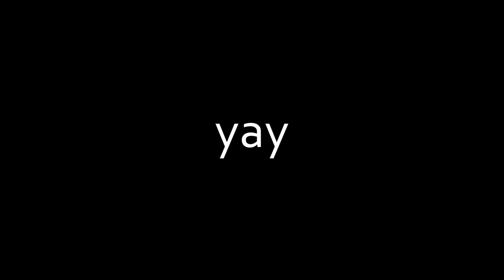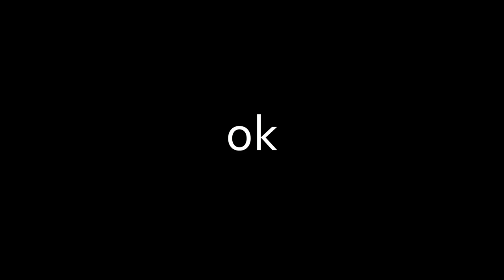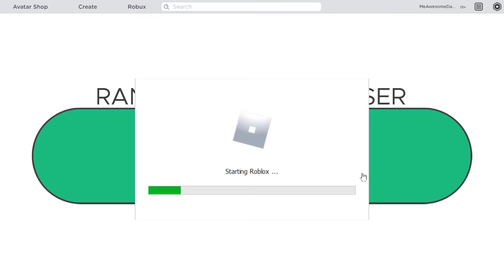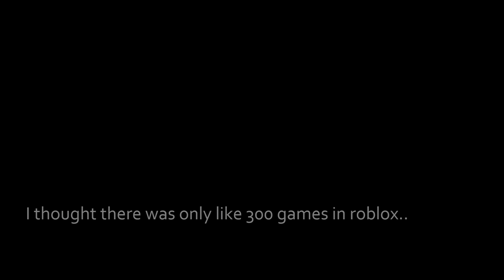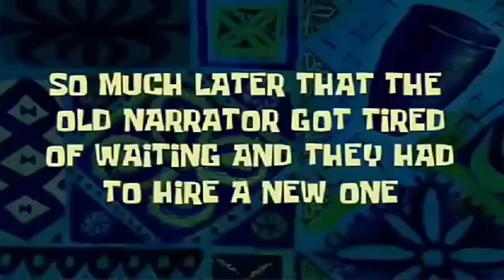If You Couldn't Choose What Game To Play In ROBLOX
bye roblox

Rocky Soundtrack | "Isolation" by Lucas King